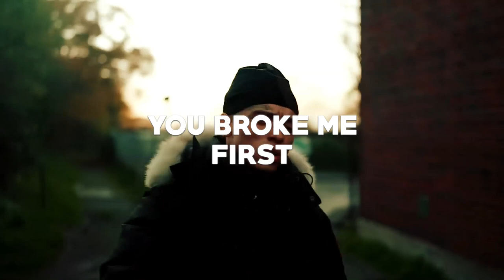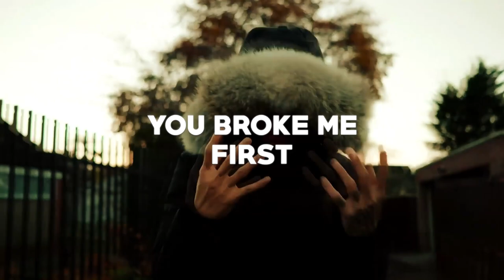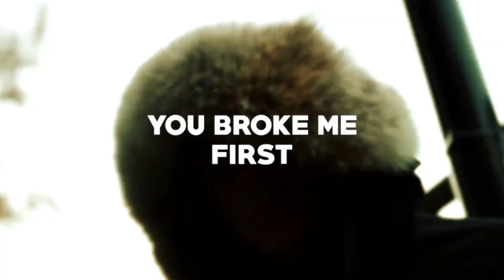[FREE] Central Cee Type Beat X Sample Drill Type Beat - "YOU BROKE ME FIRST" | Sad Drill Beat 2023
Produced by KL2 Beatz x Ozzie A
KEY: F Minor
BPM: 140